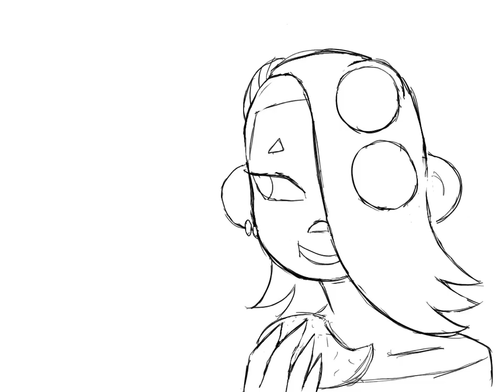BREAD MAKES YOU FAT? (happy carbs splatfest)